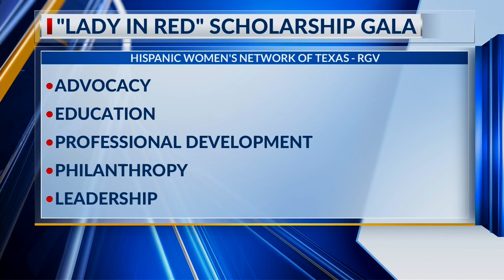HISPANIC WOMENS NETWORK OF TX | RGV CHAPTER | LIFESTYLE HOST & EXECUTIVE PRODUCER DANIELLE BANDA TV